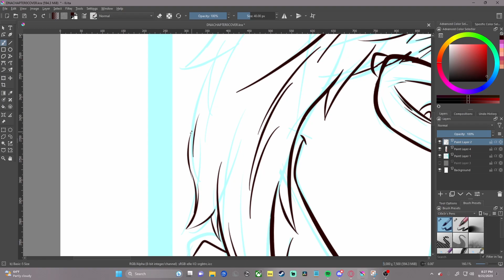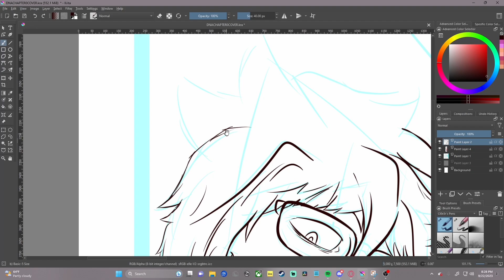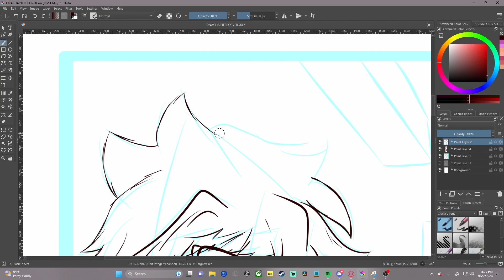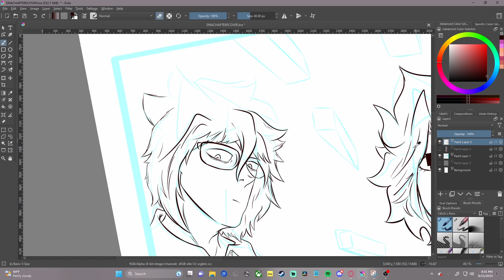Duke Nukem Reads the Official Duke Nukem Wikipedia Article While I Draw in a Discord Call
Nuke Dukem